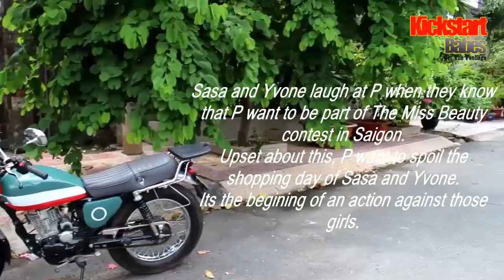You Are Not Sexy | Flat Tire | Trailer | 1640 | Minsk | Honda Wave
Flat Tire Movie